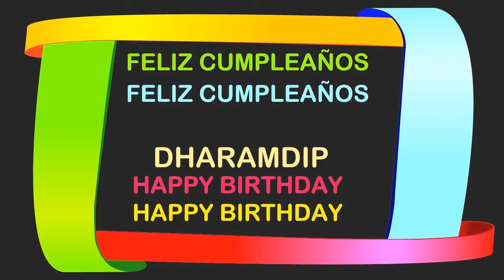Dharamdip Birthday Postcards & Postales